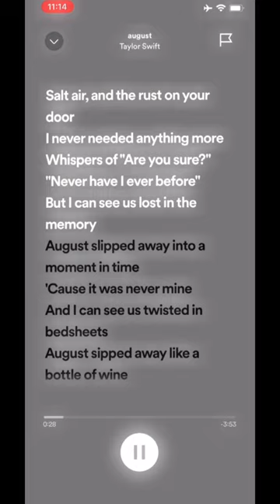august - taylor swift (sped up) happy bday folklore! 🪩